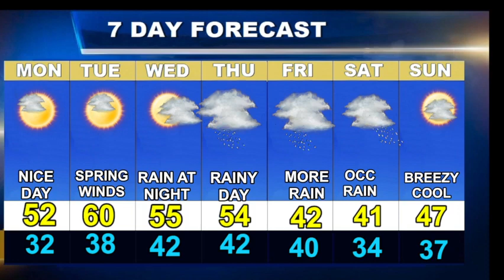Worcester Weather Forecast